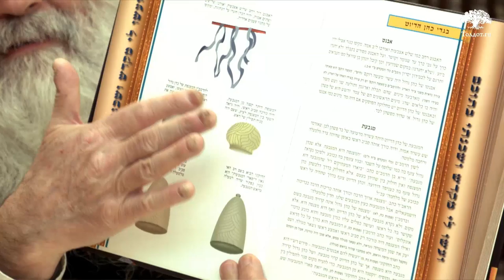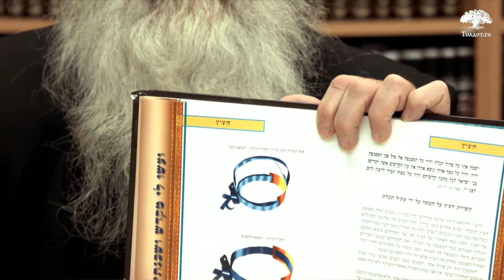Рав Бенцион Зильбер. Одежды Первосвященника. По недельным главам Торы 19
Одежды Первосвященника и обычного коэна. Тецаве.
Окунание: вошел нечистый и остался там, а вышел чистый!